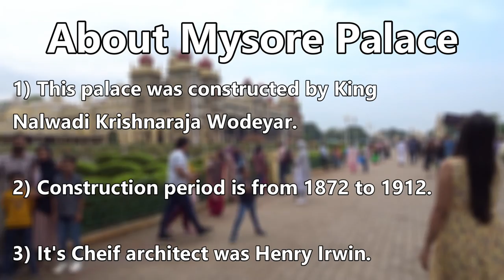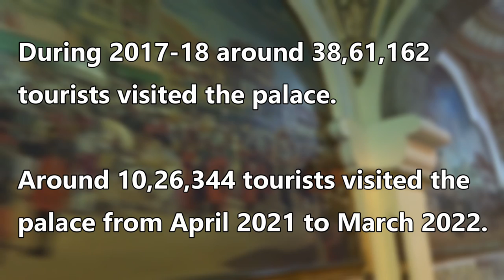Mysore Palace | Ancient India Ep:-3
Hey there!
"EDUCATION + ENTERTAINMENT" is our mantr,
So Let's Make Study Simple And Fun and Entertaining With Us...

This video is about Mysore Palace, Mysuru, Karnataka. This palace was bulid by the King Nalwadi krishnaraja Wodeyer. Its construction was completed in 1912, it took 15 years to build this palace. This is one of the very beautiful palace in India having Indo-Saracenic architecture. Henry Irwin and Raghavalu Naidu were the architect of the palace. The intriguing Paintings,
Darbar hall, Marriage hall, Cast Iron pillars, Key stones makes this palace stunning. Around 3 million tourists visits this palace, makes it one of the most visited palace in India.

Chapter Heads:-

0:00 - Intro
0:22 - Tour of Palace
2:49 - About Mysore Palace

Music Use/Credit :-